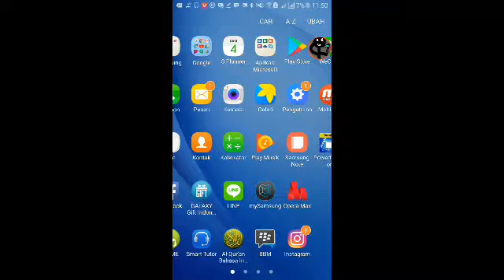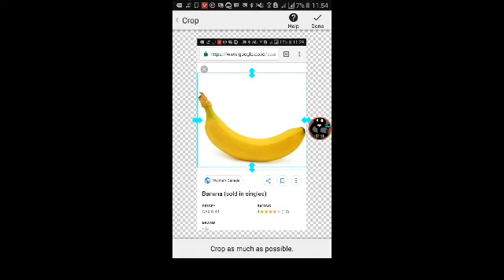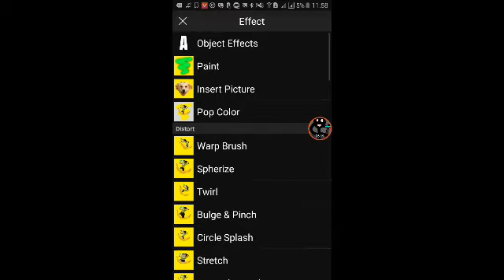Woow intro erpan1140 jadi minecraft!!!! Speed art indonesia erpanituminecraft LINK ADA DI DESKRIPSI